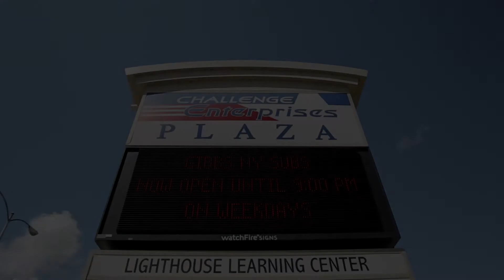Travis Franklin at Lighthouse Learning Center: Clay County therapy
Travis Franklin is an extremely inspiring child who has grown and developed at the Lighthouse Learning Center. Travis was born premature with a condition called Hydrocephalus. Health Care professionals projected that Travis may not be able to develop essential motor or communication skills. After years of support from his parents and a nurturing staff at Lighthouse Learning Center, Travis graduated from Lighthouse Learning Center and is now walking and communicating with others. Through multiple forms of therapy Travis has accomplished huge feats. It was a privilege to have been a part of Travis' life and we are thrilled that he has made his mark as the Challenge Enterprise 2012 Child Inspirational Award.